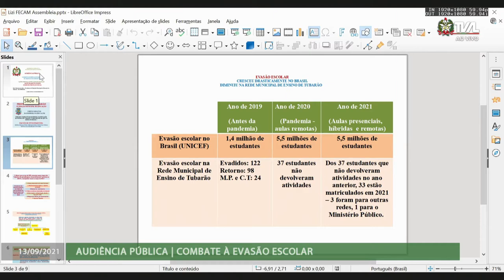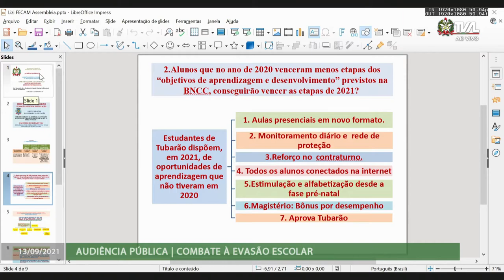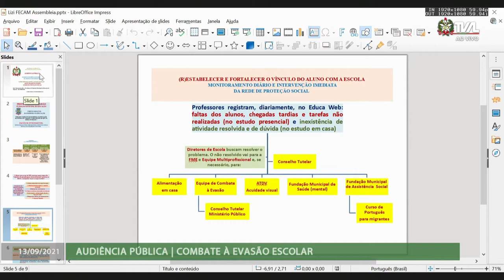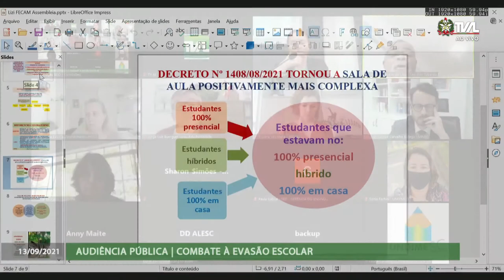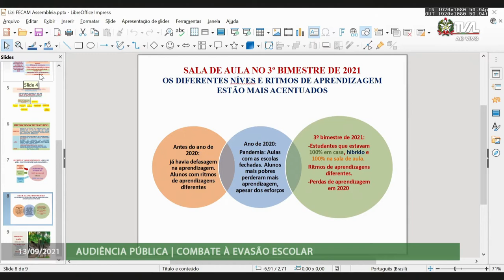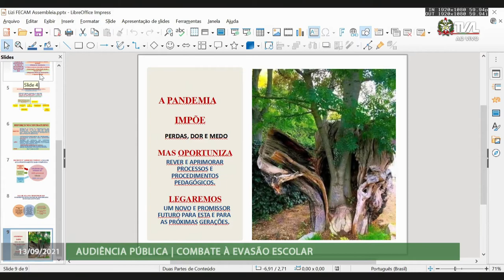Audiência Pública - Combate à Evasão Escolar - 13/09/21